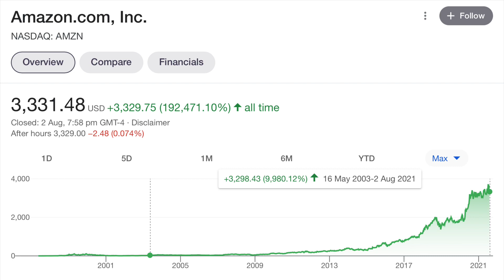How Nick Sleep Returned 921% in 13 Years (Scale Economics Shared)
Time Stamps:
0:00 - Alibaba Podcast
0:34 - Mohnish Pabrai's strategy change
1:22 - Nick Sleep/Nomad Investment Partnership
2:50 - Scale economies shared
4:45 - Costco
6:11 - Expanding the moat
7:52 - Amazon
9:10 - Final thoughts